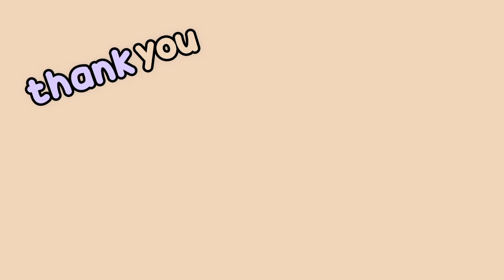How to Get Your Parrot to Eat Pellets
Today's video is going to be about how to get your parrot to eat pellets. Hope you guys enjoy it! :)